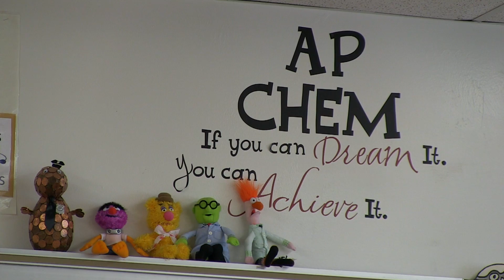Chemical Wedding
Students at Northridge High School in Layton, UT, used a creative way to illustrate how certain chemicals bond. The marriage of Lithium and Fluorine is an annual activity.